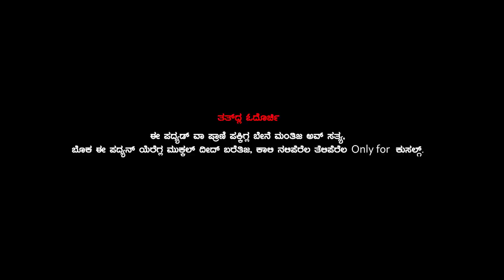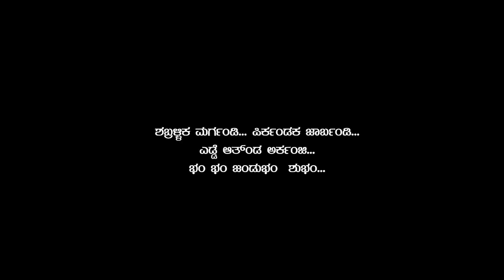ARKANJI VIDEO ALBUM SONG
*FOR THE FIST ATTEMPT IN TULUNAAD*

DIRECTION+CHORYOGRAPHE = ABILASH BAJPE RAKSHAN MADOOR SANDESH NEERMARGA

EDITS AND POSTER DESIGN =SHARATH S (MIM) 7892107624

CAMERA- BATHU KULAL (BK CREATION)

CAST- KUMAR KULAL,  LAKSHMI PRASAD  UTSAV VAMANJOOR.